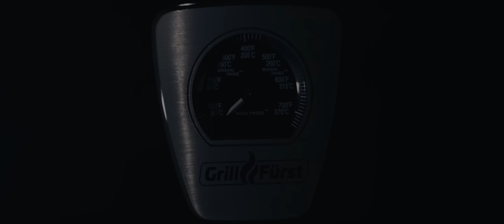Napoleon Rogue SE 525 - All Black - (Grillfürst Edition)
Endlich ist er da!
Der Napoleon Rogue SE 525 All Black ist ein limitiertes Sondermodell, welches ab sofort bei uns im Shop reserviert werden kann!

Zum 10. Geburtstag von Grillfürst kreierte der kanadische Hersteller Napoleon eine Sonderedition des Rogue SE 525.

Die Highlights des Napoelon Rogue SE 525 All-Black - 10 Jahre Grillfürst Limited Edition:

📍 Einziger Rogue SE in der All-Black Edition - exklusiv nur bei Grillfürst
📍Exklusives Deckelthermometer mit Grillfürst-Logo
📍 4 Edelstahlbrenner
📍große Infrarot Sizzle Zone in der Seitenablage mit höhenverstellbarem -Grillrost aus Gusseisen
📍 Infrarot-Heckbrenner
📍 WAVE Grillroste aus Edelstahl
📍nach vorn herausziehbare Fettschublade

Die Roste der Garkammer im geschwungenen Design sind aus hochwertigem, 7 mm starken Edelstahl gefertigt und deshalb langlebig und vor allem leicht zu reinigen. Der Warmhalterost besteht ebenfalls aus Edelstahl und bietet viel Platz und damit zusätzliche Möglichkeiten, um ein abwechslungsreiches Grillmenü zu zaubern. Der große Deckel schafft genug Raum im Innern und verfügt daneben noch über ein integriertes Thermometer, auf dem das Grillfürst-Logo verewigt wurde.

▬ Social Media ▬▬▬▬▬▬▬▬▬▬▬▬▬▬▬